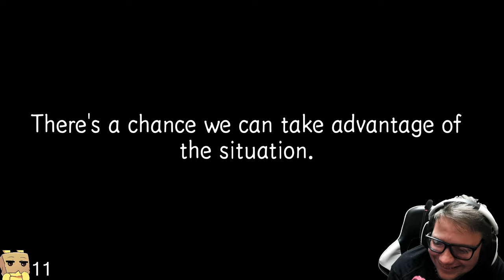The One Minute Death Note Match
Social Media'